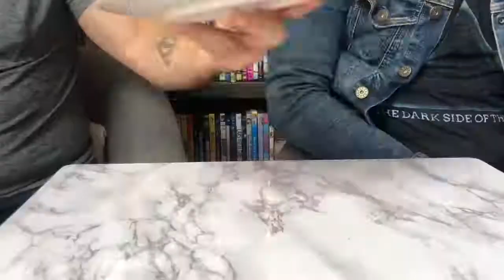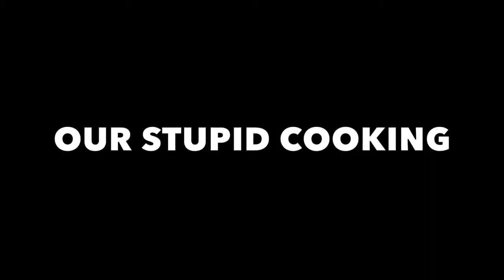Americans Try Indian Street Food!2019../ most viral video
We ate some Indian Street Food!